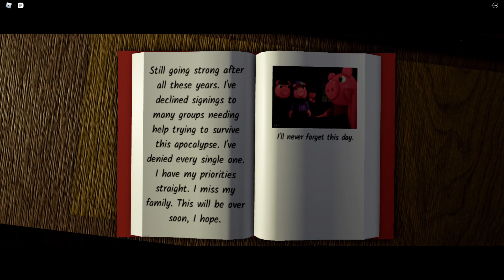ROBLOX PIGGY: BRANCHED REALITIES CHAPTER 1 ENDING CUTSCENE!!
What is Piggy: Branched Realities? Well, it's a Piggy game that explores the multiverse of infinite possibilities. How timelines would play out if something did happen, didn't happen, or maybe if something different happened! While exploring, you may come across some puzzles and challenges that you'll need to face to make it to the end!